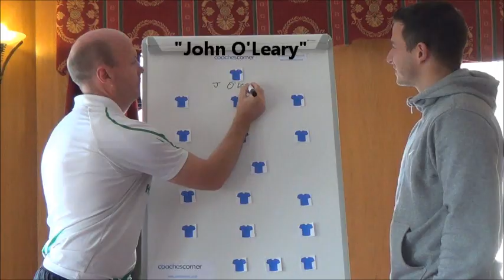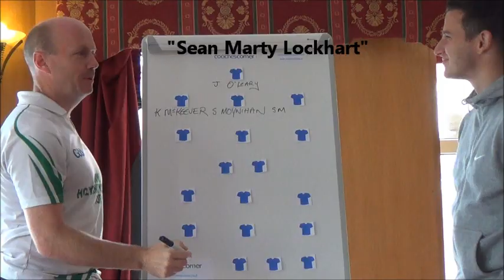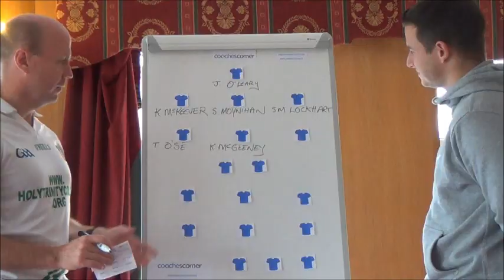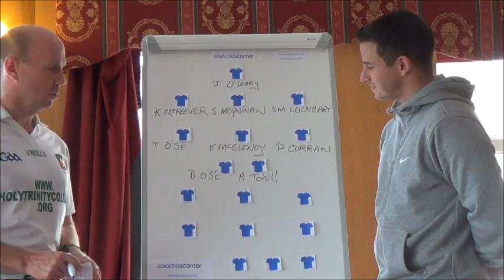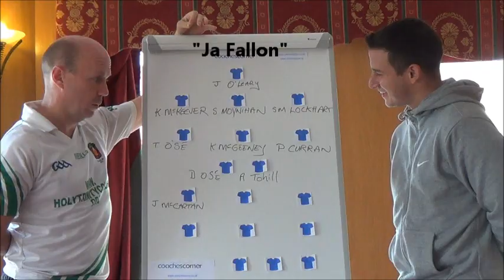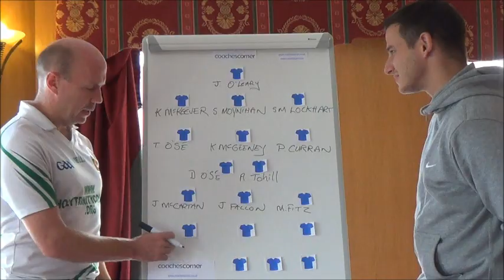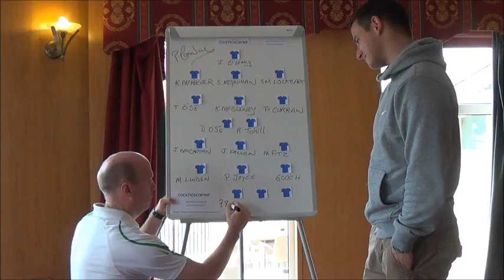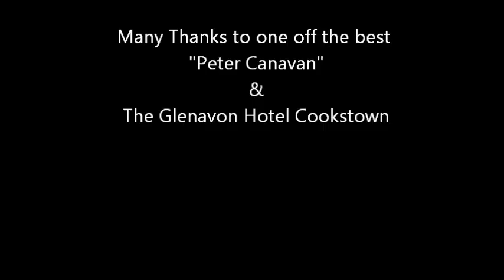Peter Canavan Top 15 Players (played with or against excluding Tyrone) for Coaches Corner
Peter Canavans Best 15 played with or against excluding all Tyrone Players